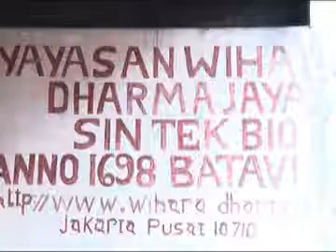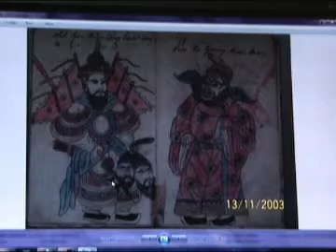Akulturasi Wayang Potehi